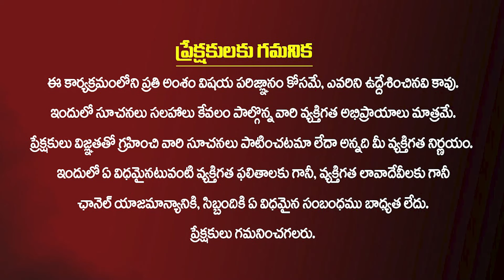జగన్ గుర్తుపెట్టుకో.. నిను ఎవరు కాపాడలేరు | Balineni Srinivasa Reddy Shocking Comments On YS Jagan